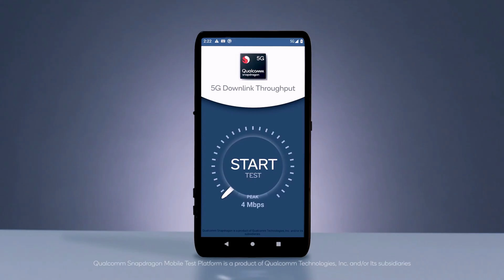Samsung Galaxy M42 5G - Price,Specification | 28th April Launch Date in India 🔥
Topic Cover
1) samsung galaxy m42 5g
2) samsung galaxy m42 unboxing
3) samsung galaxy m42 5g price in india
4) samsung galaxy m42 launch date in india
5) samsung galaxy m42 5g unboxing
6) samsung galaxy m42 display
7) samsung galaxy m42 camera test
8) galaxy m42
9) galaxy m42 5g
10) galaxy m42 unboxing
11) galaxy m42 specification
Samsung Galaxy M42 5G will launch in India on April 28th at 12pm. It is listed on Amazon confirming the smartphone’s availability on the e-commerce platform. The upcoming offering will be Samsung’s mid-range 5G-compatible device and also the first in the Galaxy M lineup.
Ahead of the launch, the South Korean brand has revealed some key specifications of the Galaxy M42 5G. The upcoming offering will be Samsung’s fourth device in Galaxy M-series this year after the Galaxy M12, M02 and M02s.
Samsung Galaxy M42 5G specifications and features (confirmed)
The Samsung Galaxy M42 5G is confirmed to be powered by a Snapdragon 750G processor. The chipset is 5G compatible and will offer high download/upload speeds, low latency and a great gaming experience. The smartphone will come in 6GB and 8GB RAM variants.

Samsung says that the Galaxy M42 5G will be the first M-series phone to ship with the Samsung Pay feature for fast, safe and hassle-free transactions. The smartphone will also pack Knox Security features for protecting the user’s sensitive information from malware and malicious threats.

Apart from this, the Amazon landing page also reveals the design of the Galaxy M42 5G. It will feature an Infinity-U display surrounded by thin bezels. The volume rocker and power buttons are located on the right side. It is likely that the phone will be equipped with an in-screen fingerprint scanner since it lacks a conventional one. The back panel features horizontal stripes and houses a square-shaped camera module.

Details like screen size, camera and battery of the Galaxy M42 5G is not known yet. However, the smartphone is speculated to sport a 64MP quad-camera setup and draw its power from a 6,000mAh battery unit.